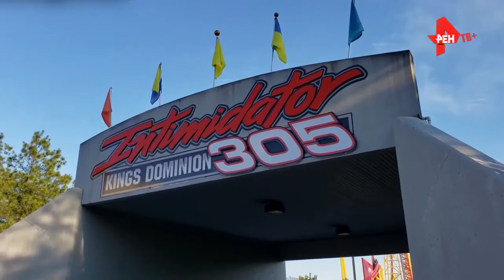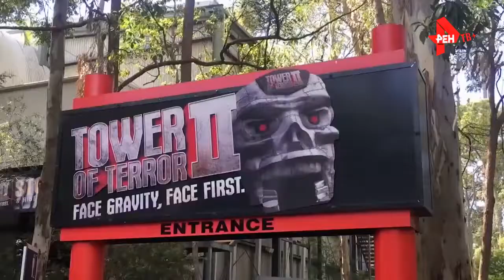Страшно,очень страшно.Самые высокие американские горки в Европе 31.10.2020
В Испании построили самые высокие горки в Европе,аттракцион "ШАМБАЛА"-
Высшая точка подъема 76ть метров,с этой высоты люди несутся вниз со скоростью
больше 130-ти километров в час.
Во время подъема прямо отрывает от сиденья-
Во время катания на американских горках у человека повышается давление
и теряется ориентация в пространстве-
Почему в америке американские горки называют русскими-